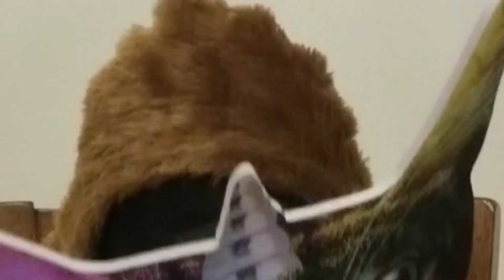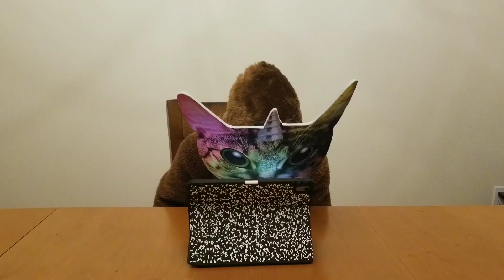Answering YOUR Questions!!!! // 200 Subscribers Special! 🥳 //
This is incredible and I'm really happy people are enjoying the videos I make!! :D

I'll be live streaming tomorrow around 1 or 3pm EST time where we can just draw, maybe play among us lol and just have fun :D

Byeeeee!!